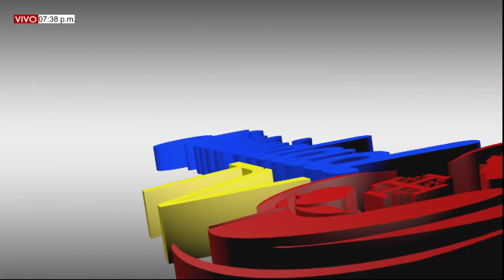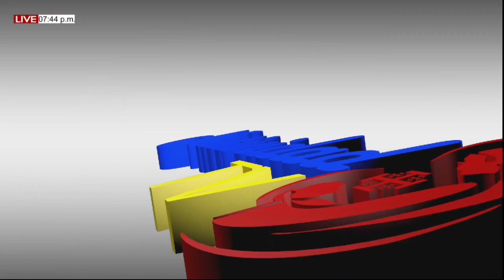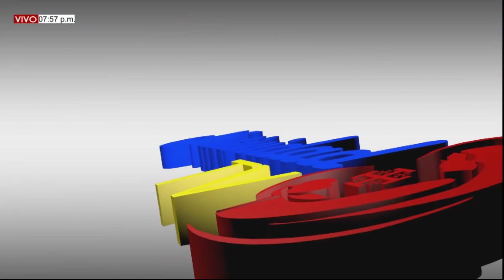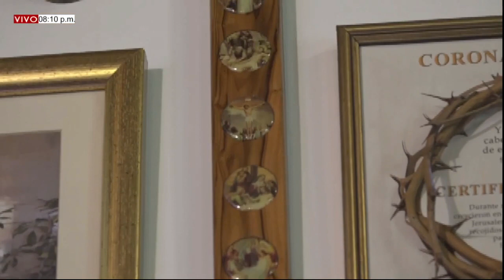SANTA MISA DE HOY. 08 de Junio del 2022, Pbro. Joel Escalante